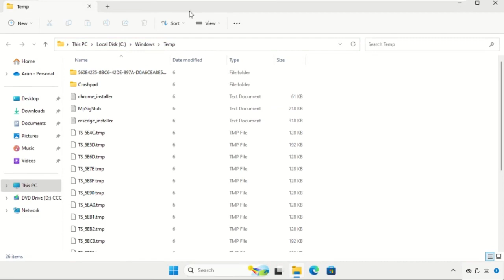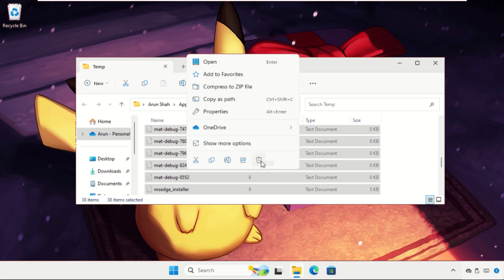How to Fix Roblox Not Joining Game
How to Fix Not Joining Game in Roblox Windows 11
This video will Show you How to Fix Not Joining Game in Roblox Windows 11
Numerous gamers experience an issue where Roblox crashes while joining a game. The game might crash because of impedance from outsider programming or an empowered Friction overlay.
so, Lets learn How to Fix Not Joining Game in Roblox Windows 11